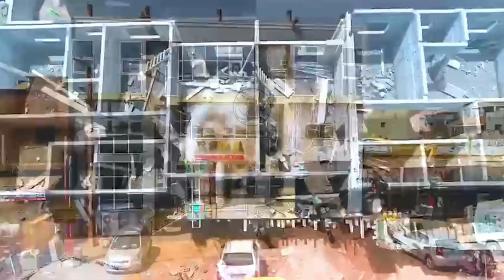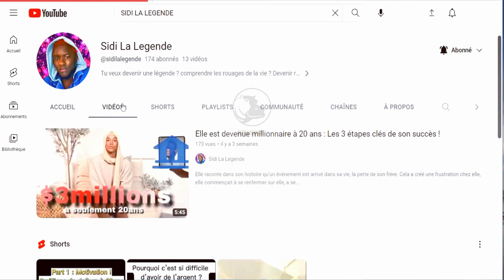Col Assimi et Cap Ibrahim affrontent vaillamment le cynisme des médias françafricains- Mali Sadio 94